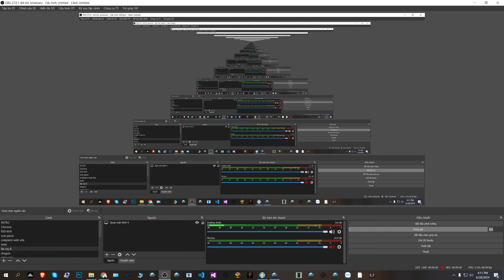Fallout 4 VIỆT HÓA 15 : Người máy tối tân Synths